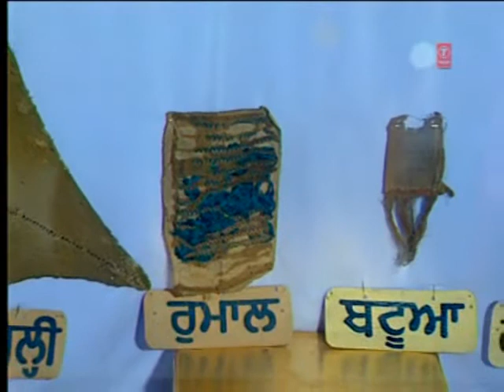Bhai Harjinder Singh Srinagar Wale - Man Kahan Lubhaiyai Aan Ko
This Shabad is by Guru Arjan Dev Ji in Raag Saarang on Pannaa 1208